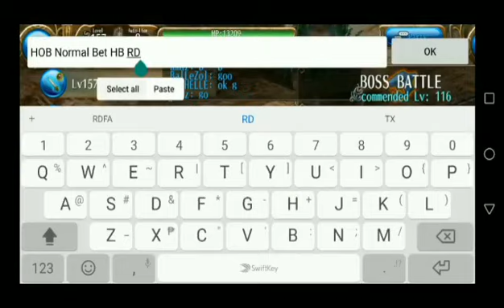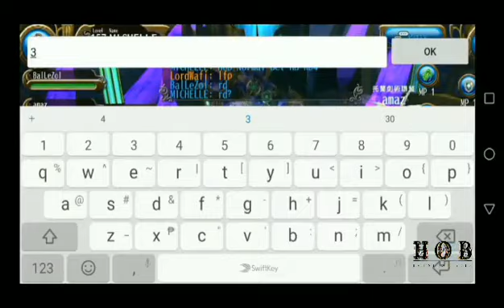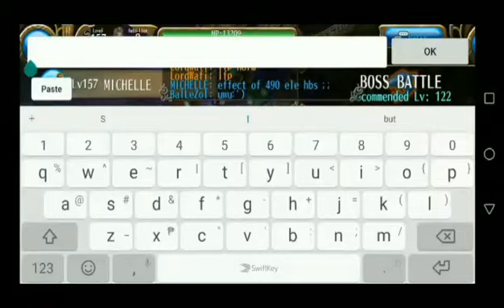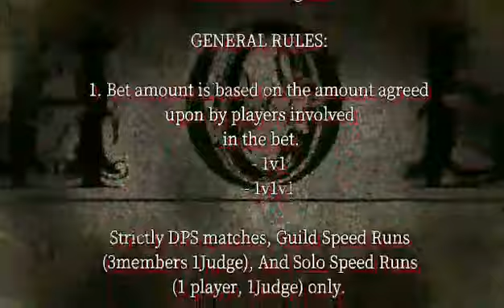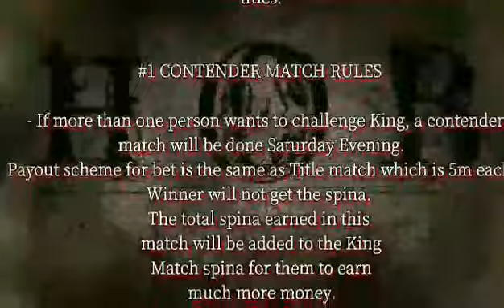HoB Non Title HB Bet Match: amaz vs BalLeZol (Toram Online)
𝔦 𝔴𝔞𝔫𝔱 𝔜𝔬𝔲 𝔱𝔬 𝔟𝔢 𝔴𝔦𝔱𝔫𝔢𝔰𝔰

𝔬𝔣 𝔬𝔲𝔯 ℭ𝔥𝔞𝔪𝔭𝔦𝔬𝔫𝔰𝔥𝔦𝔭.

𝔞𝔫𝔡 𝔦𝔣 𝔲 𝔴𝔞𝔫𝔫𝔞 𝔣𝔦𝔤𝔥𝔱

𝔱𝔥𝔢𝔫 𝔩𝔢𝔱𝔰 𝔰𝔱𝔞𝔯𝔱 𝔞 𝔰𝔥𝔬𝔴

For those who want to join the gambling craze in HoB please send a LINE message to this id